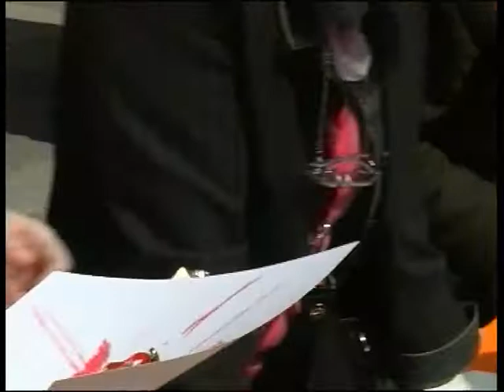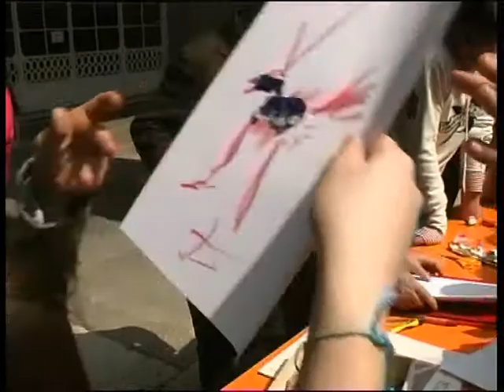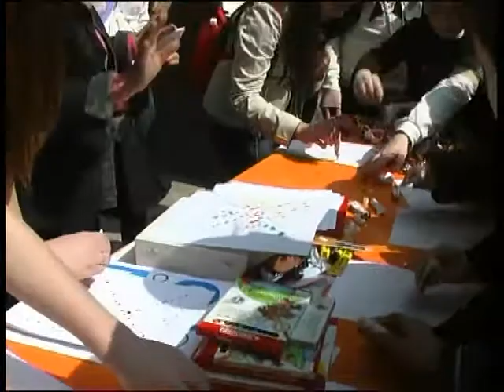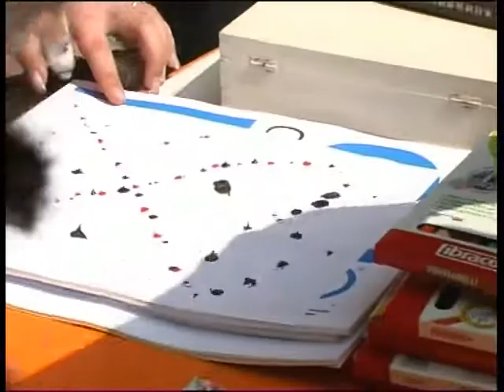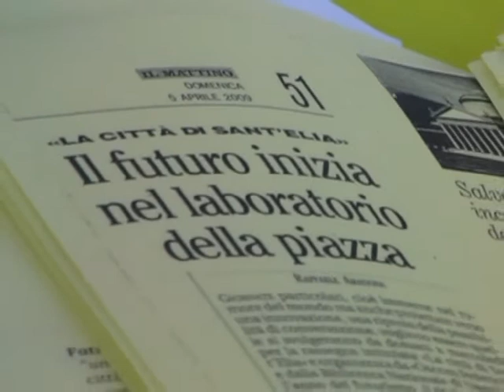Riciclo per l'arte e laboratorio artistico in Palazzo Reale